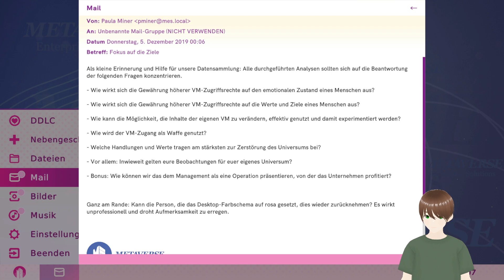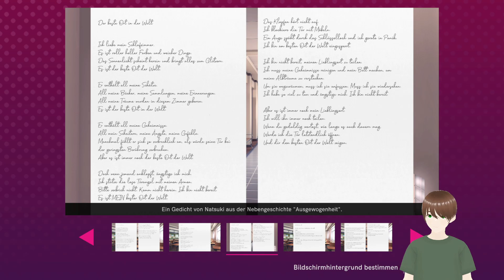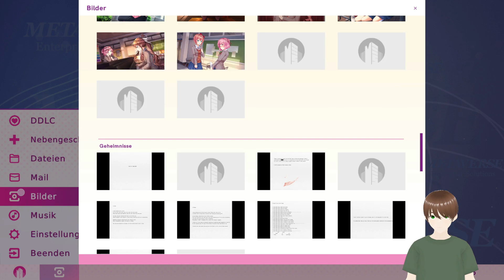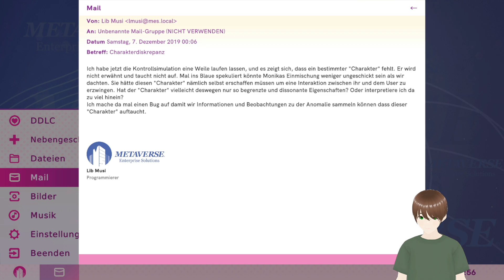Doki Doki Literature Club Plus! - Die Nebengeschichte Ausgewogenheit - Part 13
Weitere Social Media Plattformen

Rapalyse

Samkamikaze/Rapalyse Discord

Instagram Acc

Twitch Acc